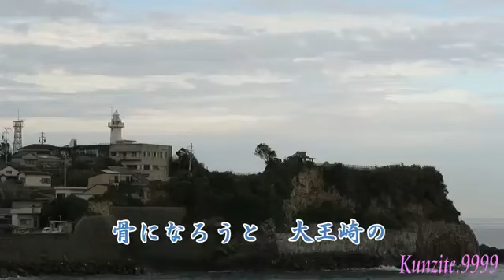志摩半島 鳥羽一郎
2001年8月22日発売「鳥羽一郎デビュー20周年オリジナルアルバム 紀伊半島」より 歌手：鳥羽一郎 作詞：里村龍一 作曲：徳久広司 編曲：南郷達也.

2001年8月2日発売「志摩半島 c/w 大王の疾風」より 歌手：鳥羽一郎 作詞：里村龍一 作曲：美樹克彦 編曲：蔦 将包 撮影場所…三重県志摩市阿児町.

2001年08月22日発売のシングル「志摩半島 c/w 大王の疾風」に収録されてる曲です。

2008年2月6日発売「鳥羽一郎ヒットパレード32」より 歌手：鳥羽一郎 作詞：阿木耀子 作曲：宇崎竜童 編曲：前田俊明 撮影場所…三重県志摩市阿児.

1997年10月1日発売のシングル「伊勢湾c/w俺の海」に収録されてる曲です。